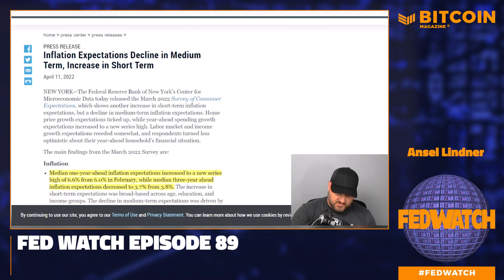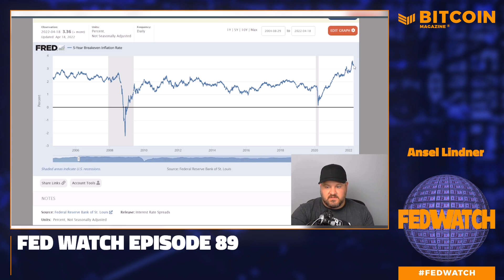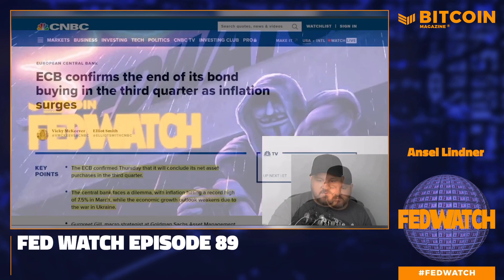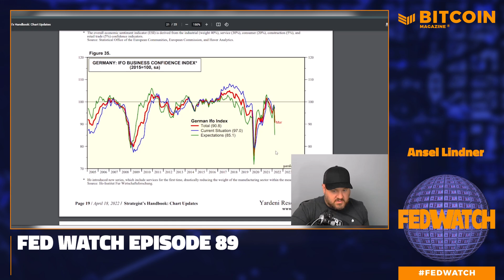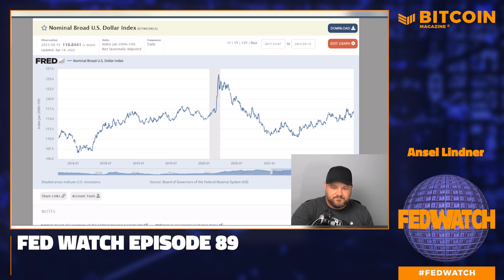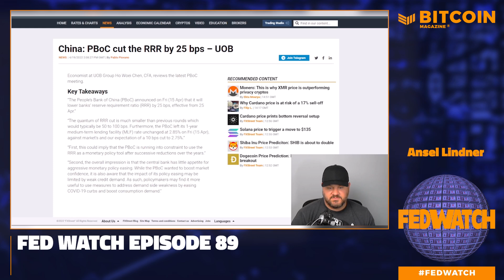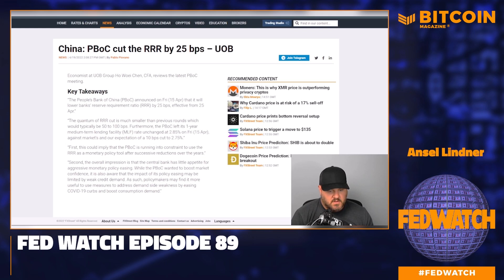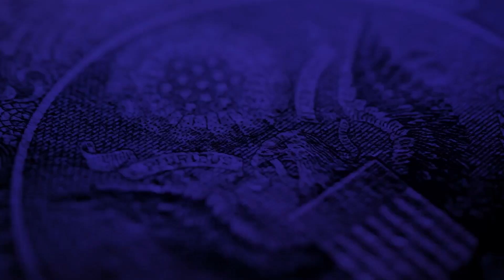Central Banks Are Losing Control - FED 89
In this episode of the Fed Watch podcast, I give a big update on central bank related news from around the world. It’s been several weeks since we’ve done a down and dirty update on material from the monetary world, so there is a lot to cover. Listen to the episode for my complete coverage. Below, I summarize Federal Reserve related headlines and their upcoming FOMC meeting, CPI and inflation expectations, Europe and the ECB’s dilemma, and lastly, China’s horrible economic issues.

Fed Watch is a podcast for people interested in central bank current events and how Bitcoin will integrate or replace aspects of the aging financial system. To understand how bitcoin will become global money, we must first understand what’s happening now.

Federal Reserve Calendar
Financial headlines have been awash with Federal Reserve Presidents and Governors trying to outdo each other in their calls for rate hikes. The most recent is from President Bullard of the St Louis Fed, calling for a 75 bps hike and up to 3.75% on the Fed Funds rate by the end of the year!
Powell is speaking in front of the Volcker Alliance meeting via pre-recorded remarks and appear live to the IMF on Thursday April 21 (I got the events mixed up in the podcast). I expect discussion of the global CPI situation in relation to different countries’ monetary policy. We should get some insight into Powell’s view of the current global economy in these remarks, more than the typical “the economy is expanding at a moderate pace” vanilla comments we usually get at the FOMC pressers.
The much anticipated next FOMC meeting is scheduled for May 3-4. The market is saying that a 50 bps hike is likely, so anything less than that would be a dovish surprise. Up to this point, the Fed has only raised rates once by 25 bps, yet the onslaught of calls for rapid and large rate hikes has made it seem as though they have already done more.
The Fed’s main policy tool is forward guidance. They want the market to believe that the Fed is going to hike so much they break something. In that way, the Fed economists believe they will tampen inflation expectations leading to lower actual inflation. Therefore, all these outrageous calls for extremely high Fed Funds rate by the end of the year are meant to mold your expectations, not actual prescriptions for monetary policy.
CPI, Inflation Expectations and Yield Curve
The next segment of the podcast is all about inflation expectations. Below are the charts I go over with some simplified commentary.

Europe and the ECB
In this podcast, I also cover the deteriorating situation for Europe and the Euro. The ECB recently announced that they would be stopping asset purchases in Q3 of this year to get a handle on inflation. Europe’s CPI has come in at 7.5%, still below the US. However, their economic situation is much worse than the US.
Europe is in the middle of many different crises at once, an energy crisis, a debt crisis, a deglobalization crisis, perhaps a food crisis, and a demographic crisis. All of that while the ECB is easing. What happens when they try to tighten?! Nothing good.
For these reasons I expect the Euro to drop significantly against the dollar and other currencies. Below you find several charts I talk about on the podcast for the audio listeners.

China’s Growing Problems
The People’s Bank of China (PBOC) has lowered the Reserve Requirement Ratio (RRR) once again, effective April 25th. In this segment, I read through an article by FXStreet and make commentary along the way.
Recent developments in China only strengthen the case I have been making for years, that China is a paper tiger built on credit that is going to collapse in a scary fashion.
The Chinese have not been able to slow the real estate collapse or the spread of Omicron. They disastrously resorted again to lockdown in Shanghai and other cities, that will only serve to cripple their economy more. They cannot drive demand for loans or for lending in this environment, hence the multiple attempts to spur lending by lowering RRR.
What the PBOC will most likely turn to next is mandating loans be made. They are desperate to increase credit and keep the bubble from collapsing fully. This is reminiscent of Japan in the 90s, when they mandated loans to be made in a similar attempt to stimulate the economy. It didn’t work for Japan and it won’t work for China. At best China is looking at a repeat of the lost decades in Japan.